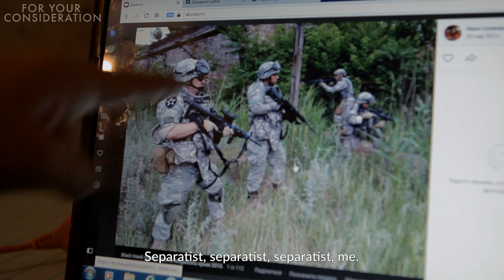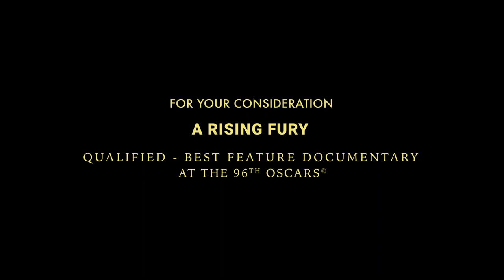A RISING FURY / OFFICIAL TRAILER (2023) / ГАРТОВАНІ ГНІВОМ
A Rising Fury reveals the untold story of how the Russo-Ukrainian war began in 2014. This is a unique film that explains how we arrived at this point in history through events and personal accounts on the ground.
The film team followed several people for nearly 10 years from the Revolution of Dignity in 2013 to the battlefields in Eastern Ukraine, and during the full-scale invasion in 2022. It’s a story about love, revolution, betrayal, and war told through intimate verité material. It required multiple expeditions to the front lines and extensive filming in Kyiv.

A Rising Fury premiered at the 2022 Tribeca Film festival and screened at numerous international film festivals. The film is directed by Ukrainian American filmmaker Lesya Kalynska and Ukrainian filmmaker Ruslan Batytskyi. They produced it along with TJ Collins (USA) and Jonathan Borge Lie (Norway). The film was nominated for best documentary in nine international film festivals including Stockholm IFF, Warsaw IFF, Oslo IFF, Cleveland IFF, and won awards including Best International Director and the Supreme Jury Award at the Melbourne Documentary Film Festival in 2023.

Film Threat gives A Rising Fury 5 stars and says it’s “A masterclass of documentary filmmaking… brilliant on every level. One of the best films of the year.” FILM INK gives it 4.5 stars and says it’s a “Wake up call… a powerful statement as to what the Ukrainians are fighting for. Filmmaker Magazine says it’s “A breathtakingly cinematic explainer of current events”

A RISING FURY OFFICIAL TRAILER (2023) / ГАРТОВАНІ ГНІВОМ. Більше інформації на сайті: arisingfury.com

Документальний фільм "Гартовані гнівом" розкриває нерозказану історію про те, як у 2014 році почалася російсько-українська війна. Це унікальний фільм, який пояснює, як ми дійшли до цього моменту історії через події та особисті розповіді на місці.
Команда фільму спостерігала за кількома людьми протягом майже 10 років від Революції Гідності у 2013 році до полів битв на Сході України та під час повномасштабного вторгнення у 2022 році. Це вимагало багаторазових експедицій на передову та масштабних зйомок у Києві.

Прем’єра фільму "Гартовані гнівом" відбулася на кінофестивалі «Трайбека» у 2022 році та була показана на багатьох міжнародних кінофестивалях. Режисери фільму український американський режисер Леся Калинська та український режисер Руслан Батицький. Вони створили його разом з TJ Collins (США) і Jonathan Borge Lie (Норвегія). Фільм був номінований як найкращий документальний фільм на дев’яти міжнародних кінофестивалях, включаючи Стокгольмський МКФ, Варшавський МКФ, Осло МКФ, Клівлендський МКФ, і отримав нагороди, зокрема Найкращий міжнародний режисер і Нагороду Верховного журі на Мельбурнському фестивалі документального кіно у 2023 році.

Film Threat дає A Rising Fury 5 зірок і каже, що це «Майстер-клас документального кіно... блискучий на кожному рівні. Один з найкращих фільмів року». FILM INK дає йому 4,5 зірки та каже, що це «Дзвінок до пробудження… потужна заява про те, за що борються українці. Журнал Filmmaker каже, що це «захоплюючий кінематографічний пояснювач поточних подій»